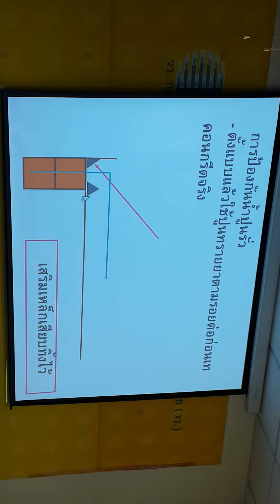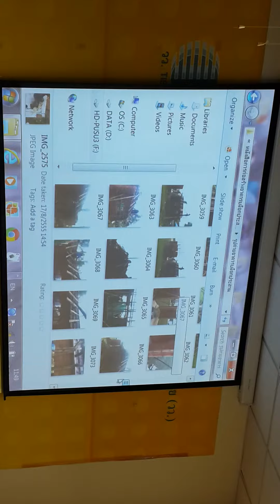2nd Floor Level Structure theory